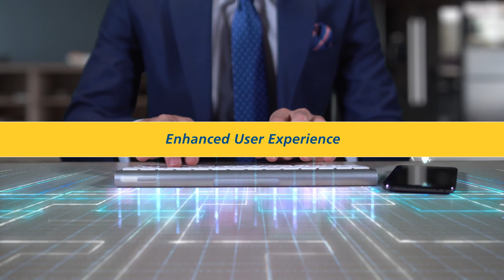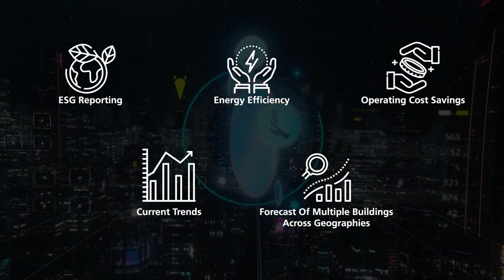Future Ready Smart Buildings: Next-Gen Intelligent Spaces with LTIMindtree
Discover how LTIMindtree's 'Smart Spaces' solution is revolutionizing the smart building industry by leveraging digital transformation to enhance energy efficiency, sustainability, and ESG reporting. Utilizing cutting-edge technologies such as IoT, edge computing, cloud, and AI/ML, this comprehensive platform offers a 'sensors to insights' experience that transforms businesses. Whether you're a building owner, operator, or simply interested in the latest innovations in the built environment ecosystem, this video covers everything you need to know about smart buildings. Join us as we delve into the groundbreaking technology behind Smart Spaces and its impact on the future of intelligent buildings.

Getting businesses to the FutureFasterTogether